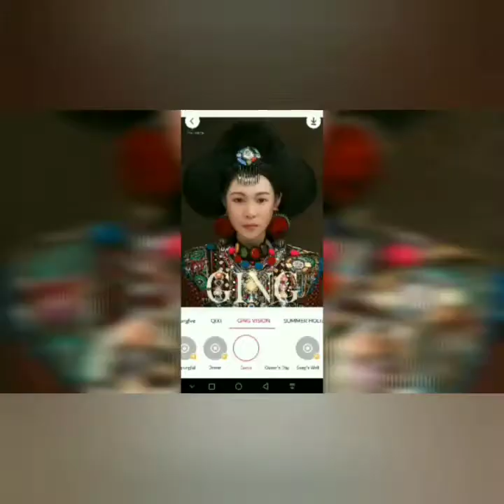langgas Bike Accident | Langgas mixed emotions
Yung kapatid ko na nag sinungling ang sabi sa basketball.
Yun pala semplang sa bike ang nangyari sa kanya..
Mix emotion tuloy yung felling nya iyak tawa.. 😂😂😂